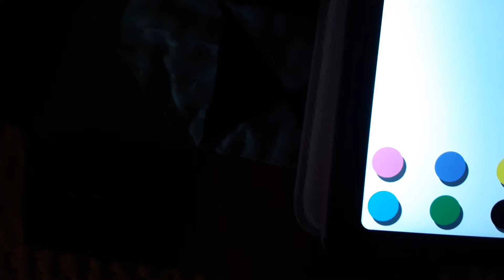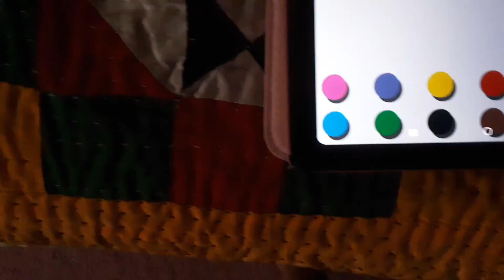Numberblocks band my family with a lot of bonuses